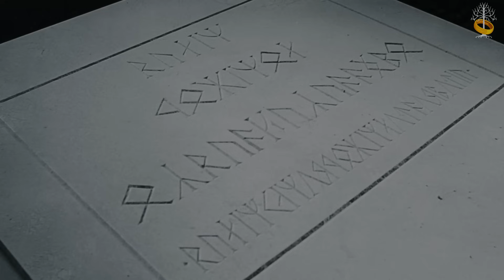Moria Madenleri (KHAZAD-DÛM) Moria Neresidir? | Yüzüklerin Efendisi - Orta Dünya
Moria Madenleri, diğer adıyla Khazad-dûm neresidir? Moria neresidir? Yüzüklerin Efendisi'nden önce Moria'da neler oldu? Moria nedir? Moria madenleri neresidir? Türkiye'nin ilk ve en büyük Yüzüklerin Efendisi sitesi olarak, uzun yıllardır mevcut olan Orta Dünya ansiklopedimizi videolaştırıyoruz. Bu videomuzda Orta Dünya'daki en merak edilen yerlerden biri olan Moria'yı ve onunla ilgili merak edilen soruları işledik. "Cücelerin en efsanevi krallığı Khazad-dûm neresidir?" "Balrog nasıl uyandı?", "Cüceler Balrog'u nasıl uyandırdı?", "Moria kapısı nasıl yapıldı?", "Balin'in Moria Seferi.", "Yüzük Kardeşliği'nden önce Moria'da neler oldu?", "Gandalf vs Balrog" vb. soruları yanıtladık.

Moria, kurulduğu zamanki adıyla Khazad-dum, Ağaçlar Çağı’nda Dumanlı Dağlar’ın altında inşa edilmiş, farklı farklı tüneller, madenler ve salonlardan oluşan devasa bir cüce yapısıdır.

Cücelerin yedi babasının en büyüğü olan Birinci Durin, diğer adıyla Ölümsüz Durin, Elflerin uyanışını takiben Gundabad Dağı’nda uyandıktan sonra Azanulbizar vadisinde, ileride “Kheled-zaram” olarak adlandırılacak olan Ortak Dil’de Aynagöl ismi verilen gölün yakınına gelir. Göle baktığında suda yansıyan bir yıldız tacı görür. İlerleyen zamanlarda Durin’in göle ilk baktığı  bu yeri mimleyen bir sütun dikilir ve bu sütun “Durin Taşı” olarak adlandırılır.

Bu gölü ve çevresini çok beğenen Durin, halkı ile beraber, ülkesini Dumanlı Dağlar’a kurmaya karar verir. Cücegazuv olarak da bilinen Khazad-dum’da, ilk olarak Büyük Doğu Kapısı inşa edilir. Ardından Ana Salon olan Birinci Salonu ve Khazad-dum köprüsünü inşa ederler. Durin’in hükümdarlık yaptığı uzun yıllar boyunca da bölgede madenler genişlemeye devam eder.

Birinci Çağ’da Khazad-Dum ve Cüceler

Güneşin Birinci Çağı’nda Khazad-dum ve burada yaşayan cücelerin önemli bir rolleri yoktur. Beleriand Savaşları’na katılmayan Khazad-dum cüceleri, ilk insanlar bu bölgeye gelmeye başladıktan sonra, onlarla ticaret yaparak zenginleşmeye başlarlar.

Ancak Khazad-dum’un zenginliğinin asıl sebebi, ticaret, altın veya gümüş değildir. Cüceler, Khazad-dum’da, Orta Dünya dışında yalnızca Numenor’da ve Valinor’un bulunduğu Aman kıtasında bulunan bir maden keşfederler. Bu maden Moria Gümüşü olarak adlandırılan ve elfçe karşılığı Mithril olan, altından on kat değerli bir madendir. Üçüncü Çağ’ın sonunda, yani Yüzüklerin Efendisi zaman diliminde ise Mithril çıkarılamadığı için o kadar nadir hale gelmiştir ki, paha biçilemez olmuştur.

Cüceler, Elfçe karşılığı Mithril olan bu madene kendileri de özel bir isim vermişlerdir, fakat verdikleri ismi hiçbir zaman diğer halklara söylememişlerdir.

Mithril diğer madenlerden pek çok yönüyle ayrılır. Görünüş olarak gümüşe benzese de gümüş gibi kararmaması ve donuklaşmaması, bakır gibi dövülebilmesi,  cam gibi cilalanabilmesi ve çelikten çok daha sert ama aynı zamanda hafif olması gibi kendine has özellikleri mevcuttur.

0:00 Giriş
0:23 I. Durin'in Uyanışı
1:00 1. Çağ ve Moria'ya Yerleşen İlk Cüceler
1:34 Mithril
2:38 Mithril Kullanılarak Yapılan Nesneler
3:18 2. Çağda Khazad-dûm ve Eregion
3:38 Narvi ve Celebrimbor, Khazad-dûm Batı Kapısı
4:14 Galadriel'in Lothlórien'e Gidişi
4:21 Güç Yüzükleri ve Sauron'un Eregion'a Saldırması
4:47 Son İttifak Savaşı'nda Khazad-dûm
4:54 3. Çağda Khazad-dûm
5:17 Durin'in Felaketinin Uyanışı
6:04 Erebor'a Yerleşen Cüceler
6:22 Smaug'un Erebor'u Ele Geçirmesi
6:35 Thrór'un Moria Yolculuğu ve Ölümü
7:35 Azanulbizar Savaşı
8:25 Balin'in Moria Seferi
9:40 Tek Yüzük ve Sauron'un Yükselişi
10:09 Elrond'un Divanı ve Yüzük Kardeşliği
10:34 Durin'in Kapıları
11:11 Sudaki Gözcü
11:35 Mazarbul Odası
12:15 Gandalf ve Balrog
12:30 Khazad-dûm Köprüsü
13:00 YOU SHALL NOT PASS!
13:14 Kardeşlik Moria'dan Çıkar
13:28 Gandalf, Balrog ve İsimsiz Varlıklar
13:53 4. Çağ'da VII. Durin Dönemi
14:20 VII. Durin Moria'yı Ele Geçiriyor
14:38 Kapanış

Visual Credits:
Rob Alexander
HellboySoto
KalaNemi
Weta Workshop
Chris Kam
Juan Carlos Barquet
Magali Villeneuve
Firat Solhan
Federico Musetti
Mega Truh
David Gaillet
Ralph Damiani
Tom Honz
Wilson Lin
Ted Nasmith
Alan Lee
Timi Honkanen
Vladimír Stáňa
lonefirewarrior
Tara Rueping
Dan Pilla
Ilya Nazarov
LeitikoArt
Wagner Chrissante
Paul Tobin
Entar0178
Oleg Kuzmin
José David Lanza
Jovan Delic
Narog-art
Jerry Vanderstelt
steamey
ivanStan13
kristyglas
Fabio Leone
Gus Hunter
Atomhawk
ncorva
Serkan Uğurlar
Loottavern